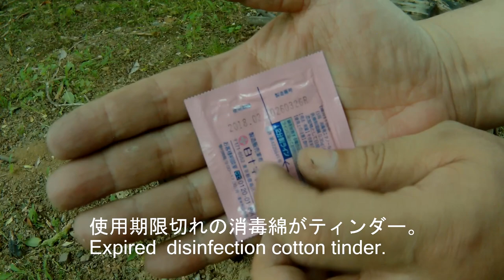焚き火珈琲 カウボーイコーヒー風コーヒーの作り方 Yoler Mod Folding Wood Burning Stove Field Test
プチ改造したユーラー折りたたみ焚き火台（ウッドストーブ）の野外燃焼テストとカウボーイコーヒー風コーヒーの作り方です。薪が小さいので完全燃焼しましたが、風が強い日だったので、改良ロストルのエアフロー効果が良好だったのかは不明。屋外に置くと、やはり、見た目は、キャプテンスタッグB6コンロAmazon限定品。

詳細は以下。

カウボーイコーヒー、レンメルコーヒー、トルココーヒー、フィンランドコーヒーと色々ありますが、全部煮出しコーヒーです。ドリップしたコーヒーの方が美味しいです。

野外、アウトドアで色々と制限された中で飲む方法なので美味しさを犠牲にした飲み方ですが、後片付けのことを考えると、キャンプ場でのキャンプ時ならともかく、洗い場の無いとこでやる人らはどうやっているのだろうかと思う今日このごろ。なので、カウボーイコーヒー風で作るわけです。いろいろと捗るので。

Yoler [Unigear] Mod Folding Wood Burning Stove Field Test  - JP Style.

- Field Test.
- How to make faux cowboy coffee.

Explanation of  Yoler [Unigear] Mod Folding Wood Burning Stove Field Test :
It is written in Japanese.

- TennesseeHayride
- TexasTechno